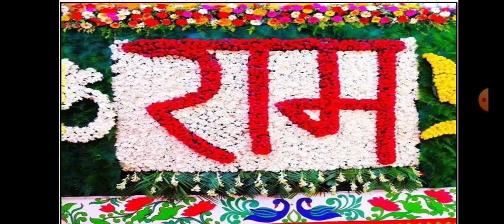अयोध्या जी LIVE/ युग राम राज का song/राम भजन/ayodhya राम मूर्ति स्थापनाayodhya yug ram raj ka song